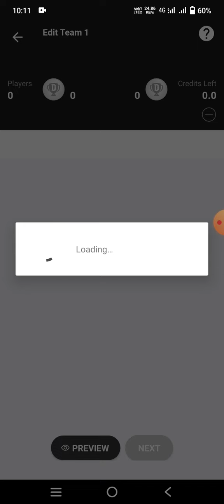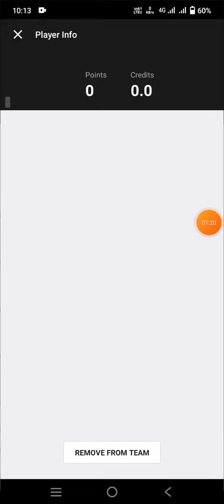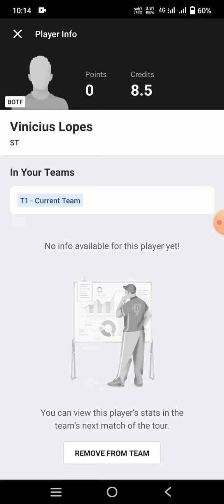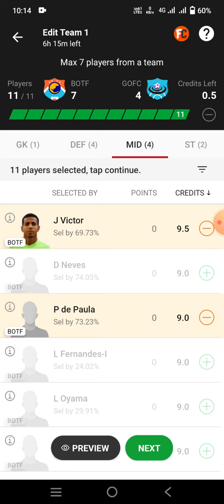BOTF vs GOFC Football Team Prediction Dream11 win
botf vs gofc
botf vs gofc Dream11
botf vs gofc Dream11 prediction
botf vs gofc prediction

own risk"

1. This analysis  is based on my

2.Dream11 takes great care to comply with all central and state legislation in India to ensure that  users are fully protected. Every contest on  platform is carefully designed to comply with applicable statutes and regulations in India.

Thanks